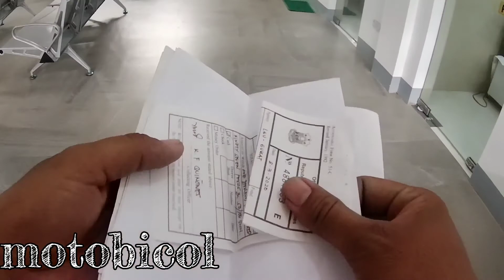Nag rehistro ng MTOP sa municipyo ng Gubat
Bentuco to gubat 10 klm...
small town of municipality of gubat.
makikita din dto rizal beach resort na white sand.
at ang liyang cuve ng barangay nazareno

__________________________________________📷camera
=akaso v50x
🖊️Editing app
=power director